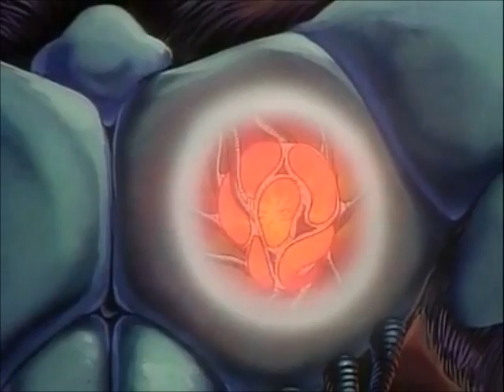Guyver: Bio-Booster Armor - Ep 9 (English)